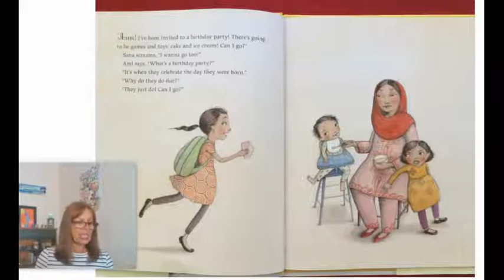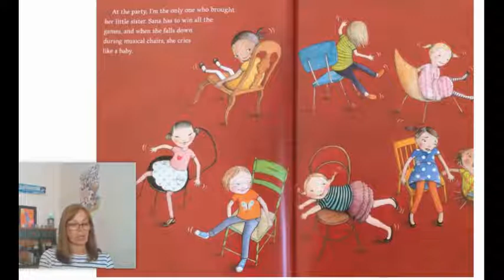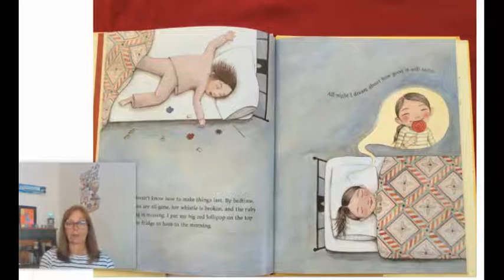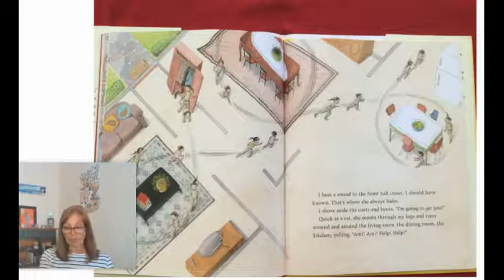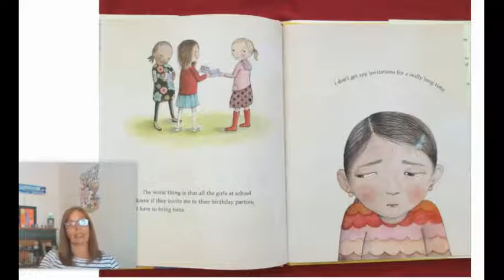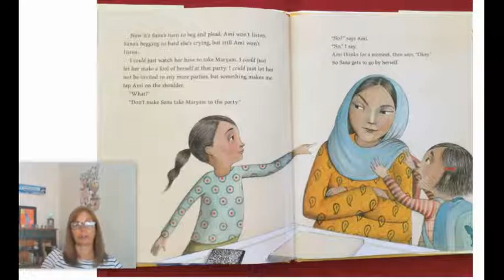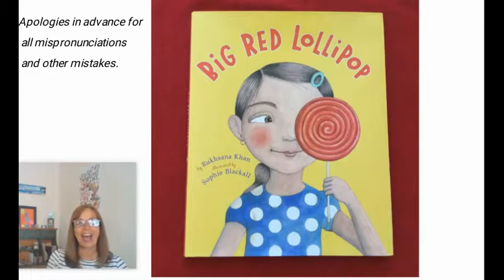Big Red Lollipop by Rukhsana Khan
Join Mrs. Primm as she reads this story about sibling rivalry and birthday parties.